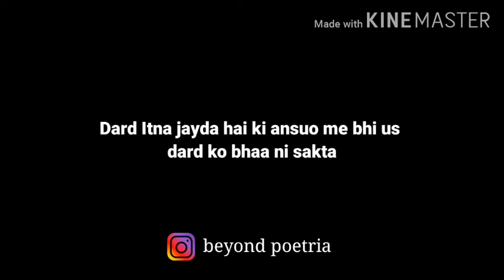EK DARD AISA BHI || MANISH DIWAN, MANSI SAGAR